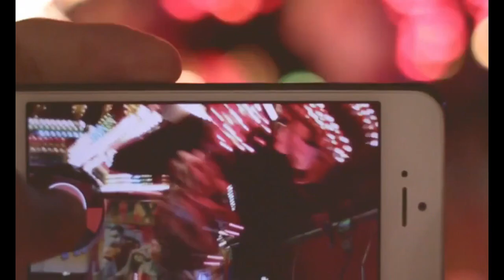[AmusementParkPlaylist]365_127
00:00 - 02:05 _Altitude Waltz - Harry Edvino
02:06 _Cirque du Monde - Luella Gren
04:30 _Old Time Circus - Luella Gren
07:18 _Viva Italia - Trabant 33
09:18 _The Innerness of an Inside - Luella Gren
13:15 _Merrily We Go - Stationary Sign
15:08 _The Old Forgotten Funfair Band - Luella Gren
18:57 _She Is Dead - Luella Gren
22:20 _The Imaginary Circus - Luella Gren
25:12 _The House Where No One Lives - Luella Gren
28:02 _Coney Island Memories - Luella Gren
30:57 _Buona Giornata - Trabant 33
32:58 _The Mo' the Merrier - Jerry Lacey
34:29 _Porcelain Horse - More than Family
36:29 _Carousels of Coney - Tricycle Riot
38:35 _Twisted Tivoli - Stationary Sign
40:37 _Quick Spin - Jerry Lacey
42:11 _Why So Confusing - Stationary Sign
43:11 _Hiccup Situation - Jerry Lacey
45:10 _Bistro De Paris - Trabant 33
46:59 _Stand Up for Your Right - Stationary Sign
49:02 _Marching Through - Stationary Sign
50:59 _Do Your Ears Hang Low - Traditional
52:33 _Ed the Elephant - Alexandra Woodward
54:32 _Dresden Swing - Trabant 33
56:30 _Polly Put the Kettle On - Traditional
58:12 _The Godmother - Alexandra Woodward
59:49 _Berliner Tivoli - Stationary Sign
01:01:43 _Frankfurter Waltz - Trabant 33
01:03:40 _Elephant Stroll - Jerry Lacey
01:05:25 _The Typewriter - Jerry Lacey
01:07:06 - 01:09:05 _Pizza Napolitana - Trabant 33